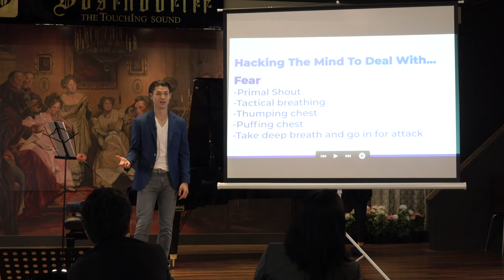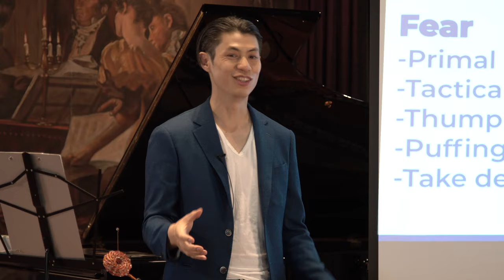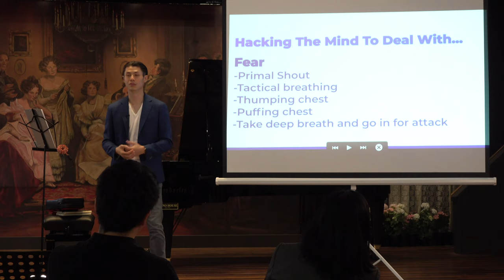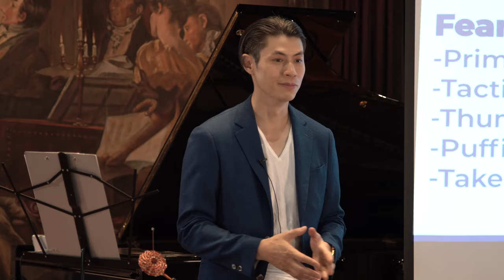Hacking Your Mind To Overcome Fear